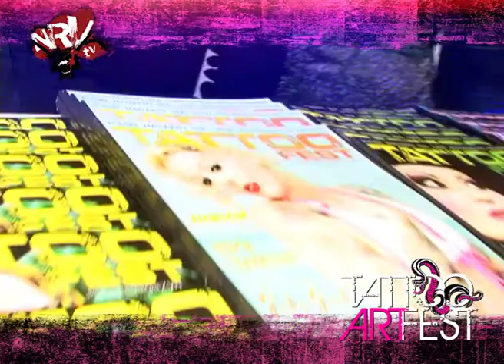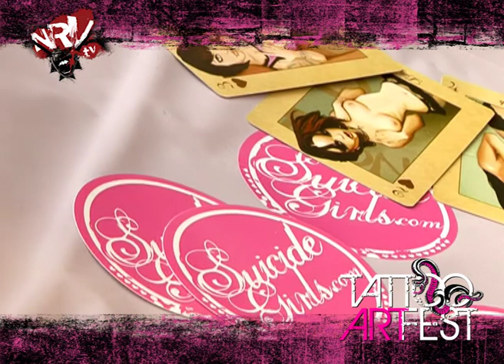TATTOO ART FEST 2009 - REPORTAGE NRV-TV 2009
Reportage Tattoo Art fest - 1ere édition 2009
Images et Montage: Julien Metternich
NRV-TV